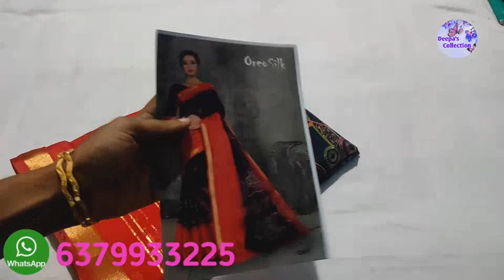Video 3 (7/5/21) Lenin fancy cotton and catalogue sarees collection// deepa's collection